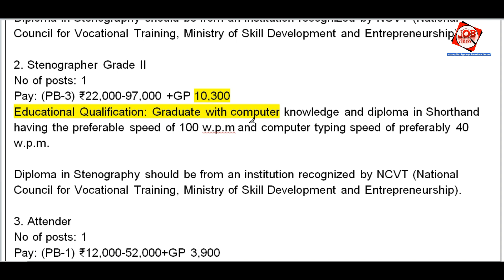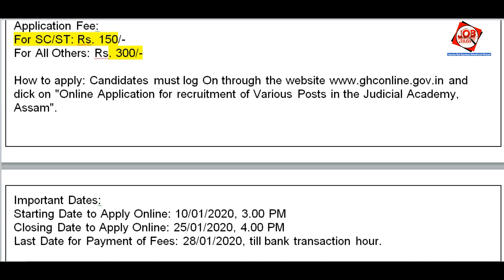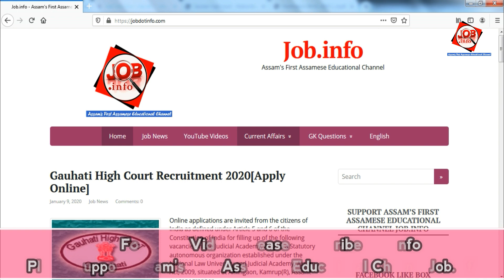Gauhati High Court Recruitment 2020 @Apply Online now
Deputy Commissioner, Dibrugarh Recruitment 2019 [Walk-in Interview]